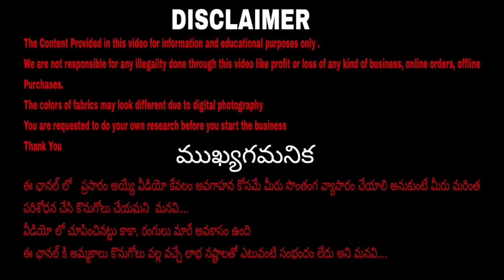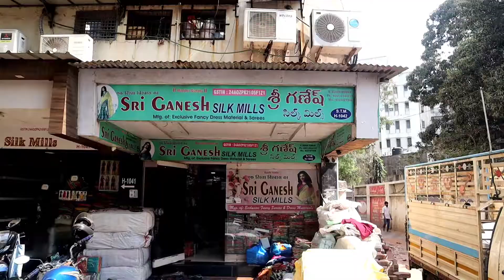Wholesale Kurtis starting At Rs.50 COD Cash On Delivery available | Kurtis Telugu Shop In Surat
Courier available, all over India shipping available, Cash On Delivery(COD) Available, Online service available, Replacement available, Video call facility available, Transport available, only wholesale, bulk purchase available.

Shop Address:
Sri Ganesh Silk Mills, A-1338, Surat Textile Market, Ring Road, Surat City, Gujarat State, India. PIN 395002

Here are the latest, famous and trendy copper based light weight jewelry videos. Please find the following